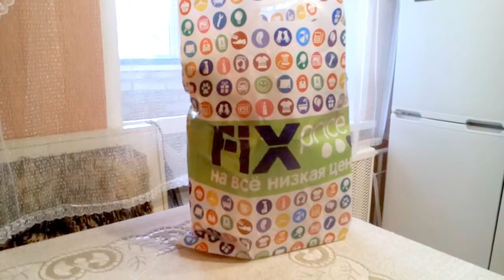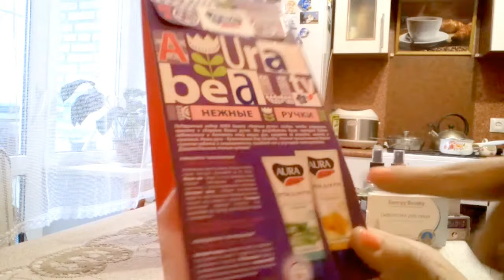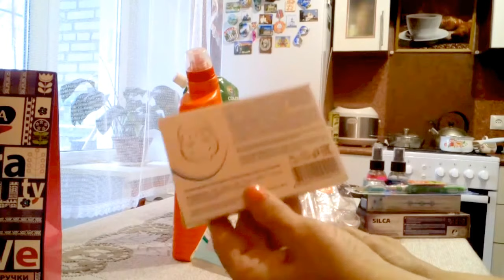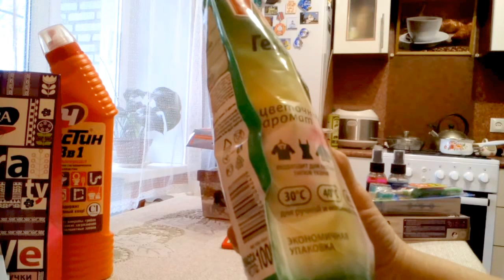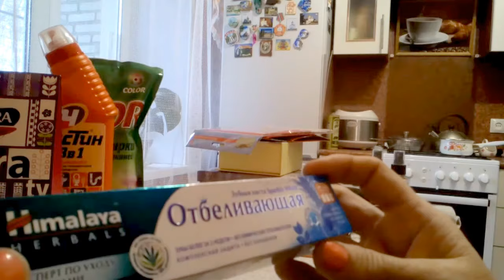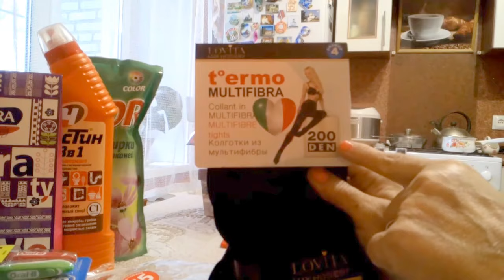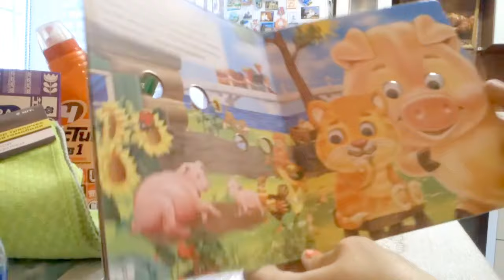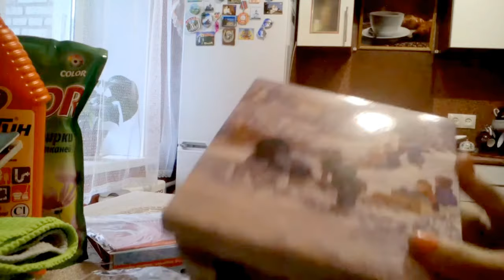Fixprice покупки ноябрь 2017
Спасибо  всем за просмотр!  Буду рада, если кому-то это видео будет полезным.